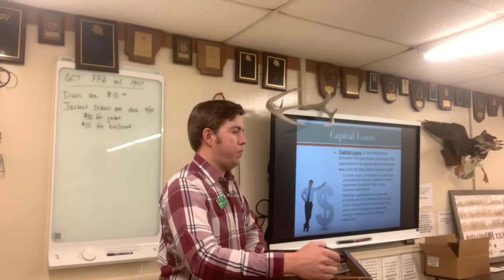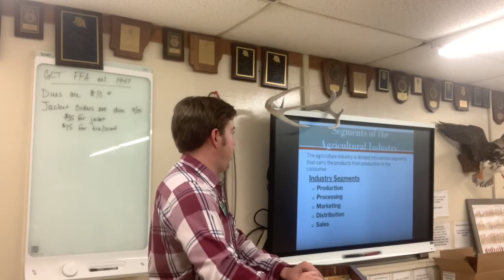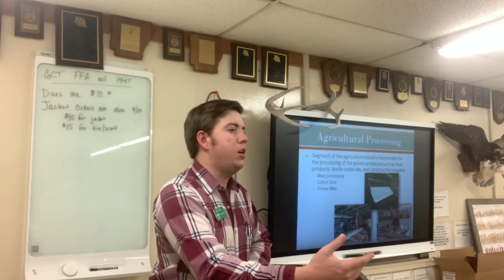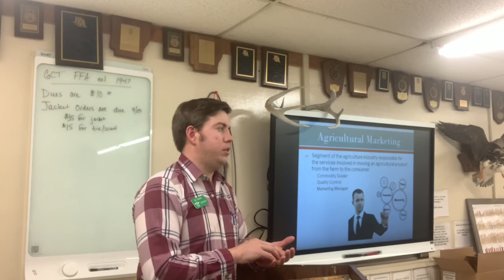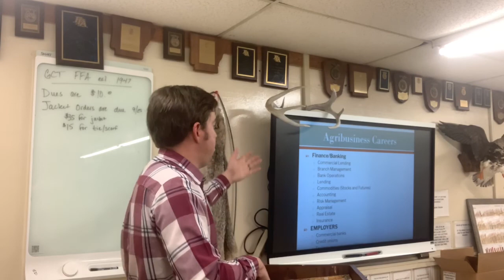AgBusiness Lesson Loans & Segments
Survey of Ag Agribusiness Lesson over Loans and Industry Segments.